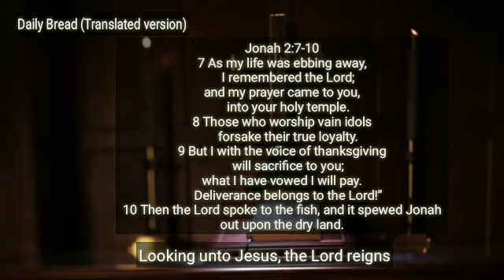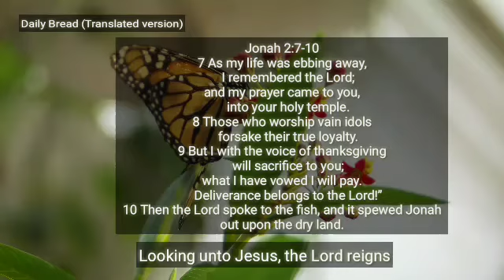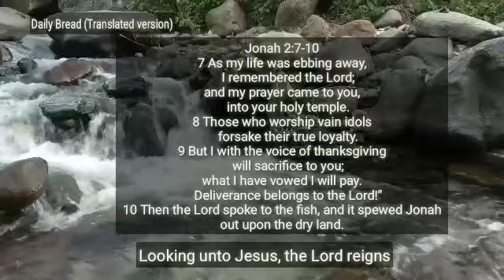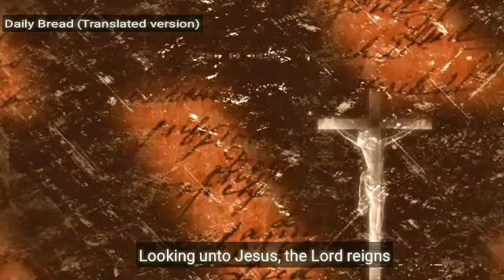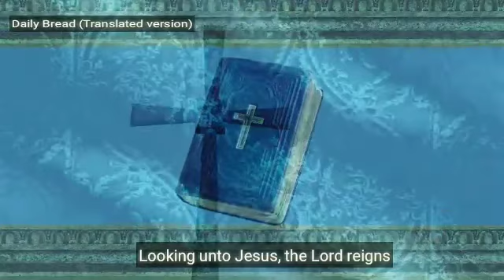Daily bread, Jonah 2:7-10(8/04/20)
Devotional songs and videos by brother Christudas